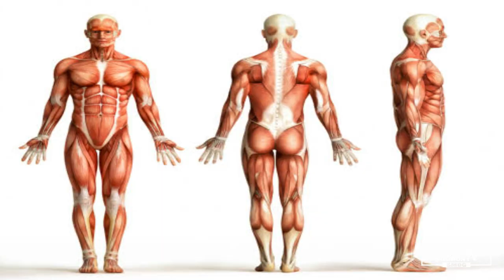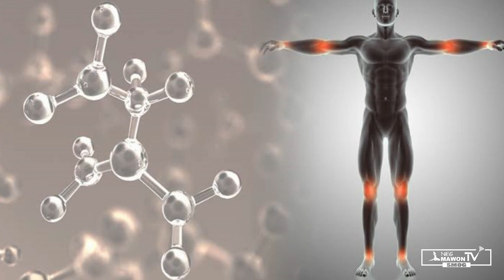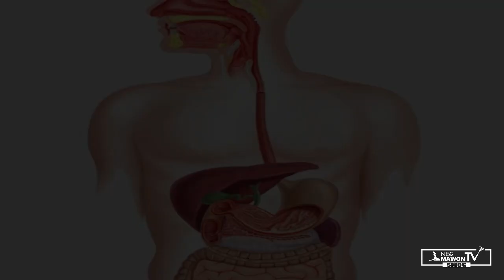Kolajenn natirel ak yon paket bienfaits - Smog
5 benefis ke pye poul genyen ki bon anpil.